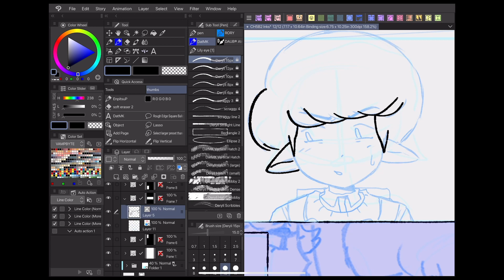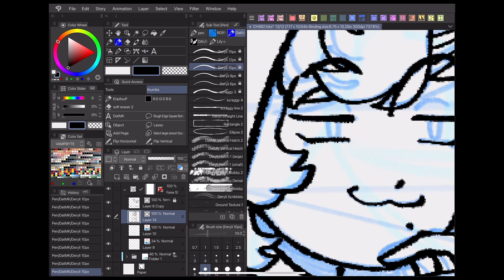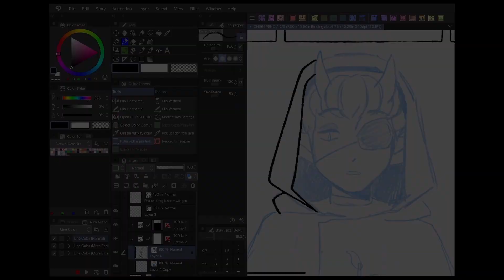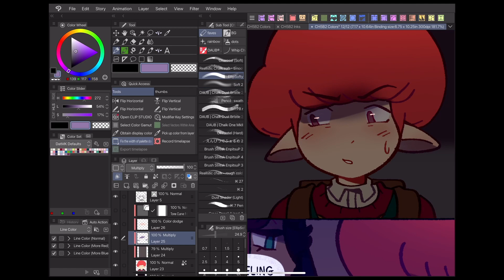Crash Course: Line Art | Vampbyte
In part 2 of this webcomic tutorial series, Vampbyte goes over the basics of his lineart process! Learn what vector layers are and how their special tools are extremely useful for webtoon and webcomic lineart!

0:00 Intro
0:21 Layer color
0:30 Draft layer
0:42 Vector layer
0:53 Benefits of vectors
1:11 Adjusting vector lines
1:29 Intersectional erasing
1:53 Brush stabilization
2:30 Anti-aliasing
3:20 Easy hard-edge brushes
3:39 In the next episode...